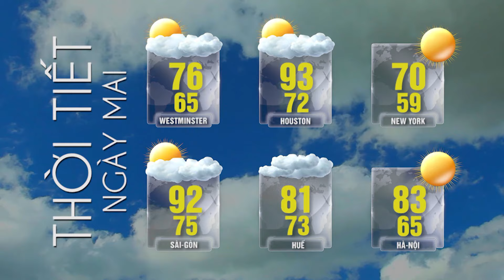Tin Tức Tổng Hợp LSTV (10-11-22) P2